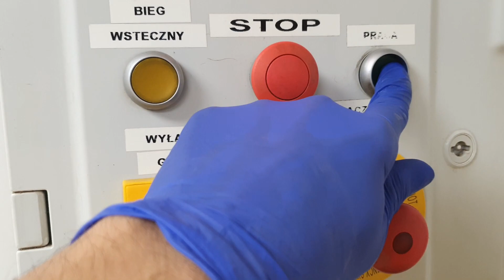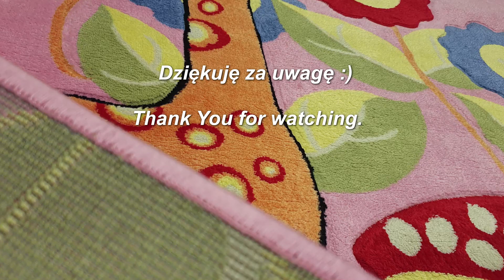Pranie bardzo ładnego i ciekawego dywanu. Zobacz cały proces przy dźwiękach relaksującej muzyki 😍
Witajcie Kochani!
Tym razem trafił się nam do prania bardzo ciekawy i ładny dywan. Nie był mocno zabrudzony ale postanowiłem go pomimo tego dla Was nagrać 😀 Miłego oglądania.